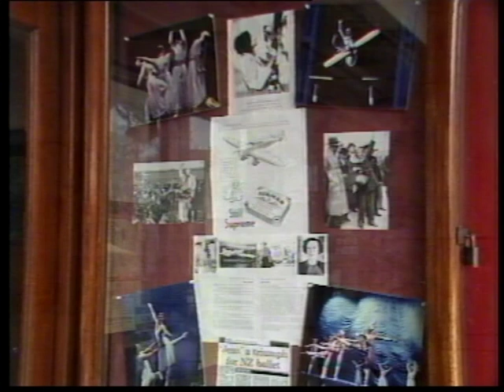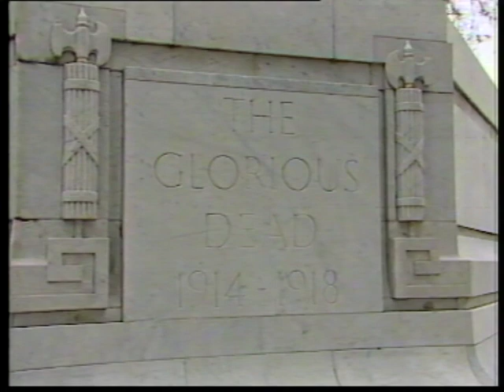The South Tonight 1990: 24 04 1990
Includes Otago University students protest bursary payments, Royal New Zealand Ballet in Dunedin, Sandra Edge Netball, Dunedin Poet Paul Powell Gallipoli tribute